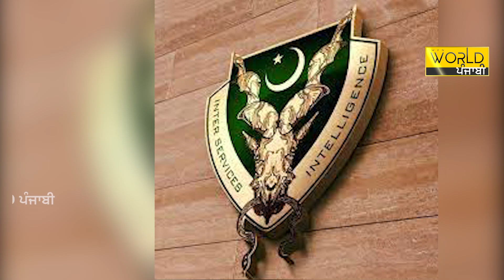ਗੋਲਡੀ ਬਰਾੜ ਦਾ ਸਨਸਨੀਖੇਜ ਇੰਟਰਵਿਊ 'ਚ ਕਬੂਲਨਾਮਾ, ਮੈਂ ਹੀ ਕਰਵਾਈ ਸਿੱਧੂ ਦੀ ਹੱ.ਤਿਆ!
* ਗੈਂਗਸਟਰ ਗੋਲਡੀ ਬਰਾੜ ਦਾ ਸਨਸਨੀਖੇਜ ਇੰਟਰਵਿਊ 'ਚ ਖੁਲਾਸਾ
* ਮੈਂ ਹੀ ਕਰਵਾਈ ਸਿੱਧੂ ਦੀ ਹੱ.ਤਿਆ !
* ਸਲਮਾਨ ਖ਼ਾਨ ਵੀ ਨਿਸ਼ਾਨੇ ’ਤੇ’
* ਅੱਤਵਾਦੀ ਰਿੰਦਾ ਦੇ ਨਾਲ ਸਾਡੇ ਸਬੰਧ ਸੀ